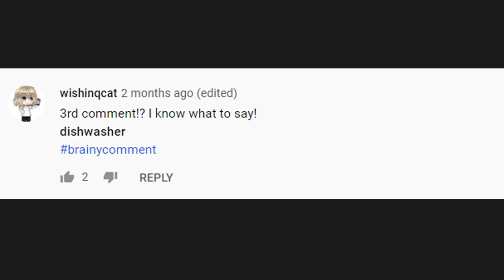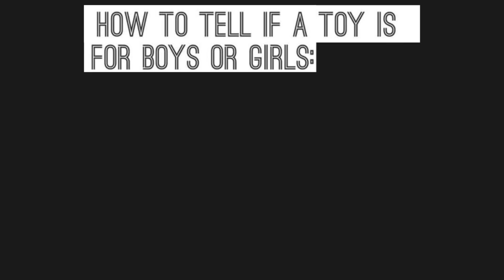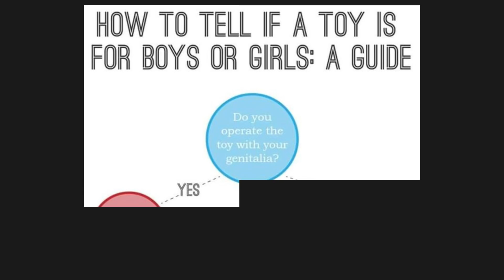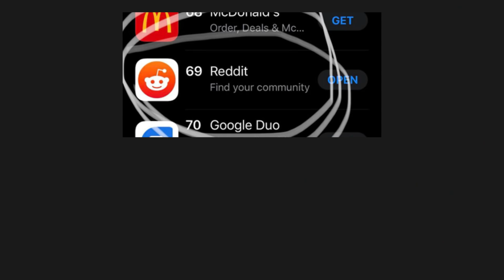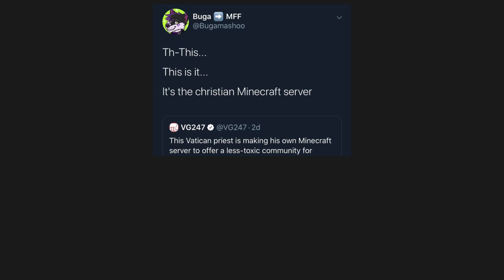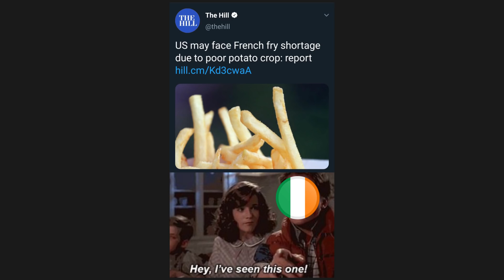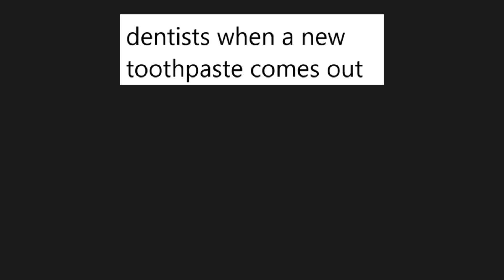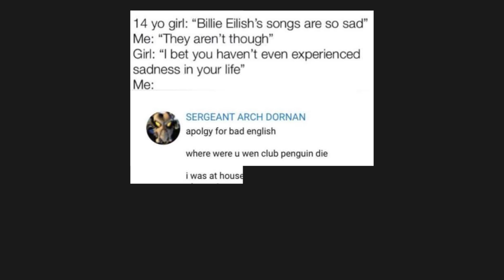DANK BRAINY MEMES V181